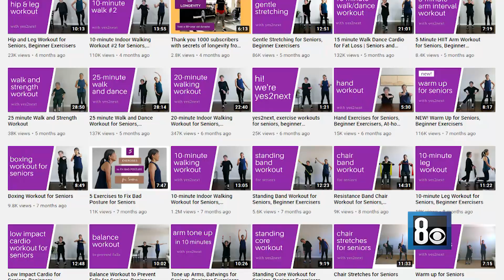Henderson mother-daughter fitness team inspiring seniors to stay active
During the COVID-19 pandemic, it was important for seniors to stay physically active as they navigated a more isolated lifestyle.

A Henderson mother and daughter fitness team, April Hattori, 56, and Aiko Sokolowski, 80, decided to work out together from the safety of their home, sharing their experience online through a YouTube channel.

A few videos grew into a library of workout videos. Their YouTube channel, yes2next, received international recognition as it focused on fitness and joy at any age.